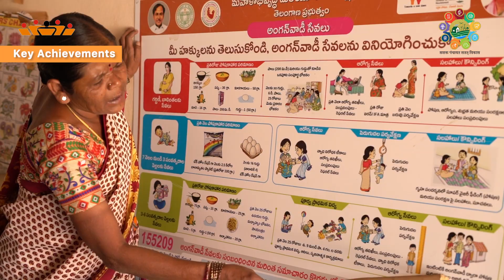Kongatpally, Hanwada, Mahabubnagar, Telangana | Socially Secured Panchayat | NPAW2023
Kongatpally, Hanwada, Mahabubnagar, Telangana has been recognized as the FIRST winner at NationalPanchayatAwardsWeek2023 on 17th April, 2023, for its exemplary works done to achieve Theme 7: Socially Secured Panchayat under Localization of Sustainable Development Goals.

कोंगटपल्ली ग्राम पंचायत, हनवाड़ा ब्लॉक, महबूबनगर जिला, तेलंगाना को राष्ट्रीय पंचायत पुरस्कार सप्ताह 2023 के अवसर पर दिनांक 17 अप्रैल, 2023 को सतत् विकास लक्ष्यों के स्थानीयकरण के अंतर्गत थीम 7- सामाजिक रूप से संरक्षित पंचायत हेतु पंचायत में किए गए उत्कृष्ट कार्यों के लिए प्रथम पुरस्कार से सम्मानित किया गया।